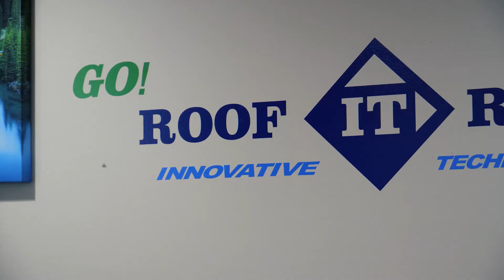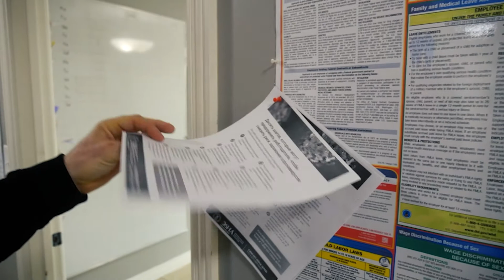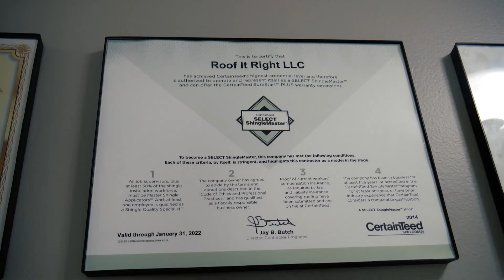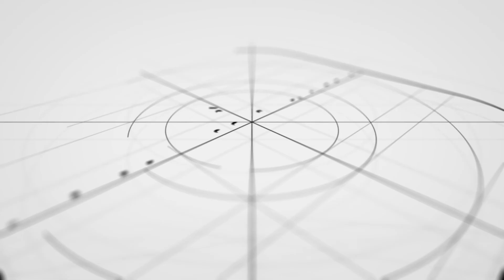Roof it Right - With Sergei Churbanov | Louisville Kentucky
Meet owner of Roof it Right, Sergei Churbanov. Serving Louisville Kentucky, Sergei explains his passion for serving the local community and roofing it right!

The Roof It Right experts are top-rated roofing specialists serving Louisville, KY, and surrounding areas. Whether you need to install a new roof, storm damage restoration, flat roof solutions, gutter maintenance, shingle service or window installation, we are here for you. Our goal is to give you 100% complete satisfaction by informing and educating you on costs, value, and insurance claims so that you will have the roof, windows, and exterior home products that you will be proud of and have peace of mind that it was done right.

We're 'Roof It Right', because if we did it any other way, we'd be just like everyone else!